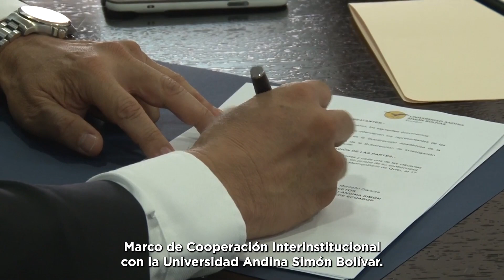conoce las noticias mas importantes que se generaron entre el 15 y el 19 de abril de 2024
El viernes 19 de abril, el Pleno del CJ determinó que 266 profesionales del Derecho continúan en el Concurso para la Selección y Designación de Jueces y Conjueces de la Corte Nacional de Justicia. 152 aspirantes fueron excluidos del proceso con base en el Reglamento vigente.